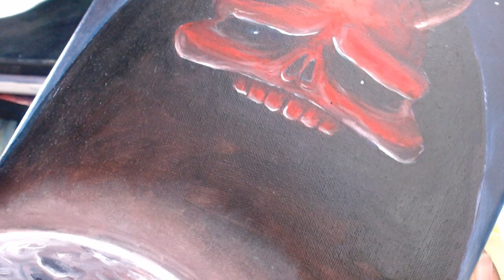Art Tour Pt 2 || Oil Painting Edition || Tori Celeste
Welcome to part 2 of me showing the current oil paintings of mine I have in my room.